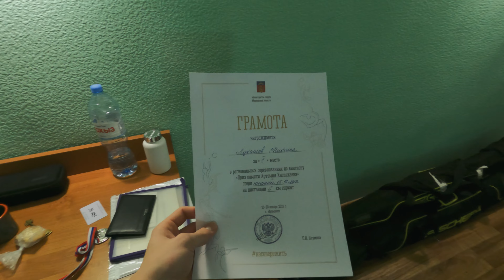Вкатка в Мурманске!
Провел двухнедельную вкатку в Мурманске! Сбор прошел неплохо, выполнил хороший объем и поучаствовал в конце сбора в областных согреваниях Мурманской области, где занял второе место. После вкатки меня ждет большое количество сборов, а вас интересного контента.